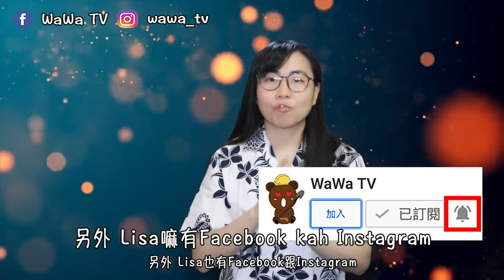17種昆蟲的台語｜17種蟲豸ê臺語【Lisa的臺語教室 51】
咱這擺分享ê是蟲豸ê臺語
影片內底有介紹17種蟲豸～～～
毋知影逐家較佮意佗一種？敢會驚蟲豸？

（我們這次分享的是昆蟲的台語
影片裡面有介紹17種昆蟲～～～
不知道大家比較喜歡哪一種？會怕昆蟲嗎？